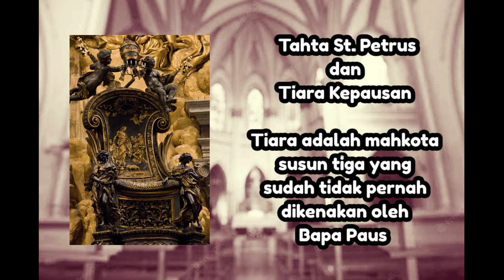Pemimpin Gereja Katolik selain Bapa Paus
Selain Paus Fransiskus ternyata terdapat 6 Batrik Gereja Katolik yang lain. Mereka merupakan pemimpin Gereja Katolik Timur yang independen atau sui iuris.

Daftar Isi :
00:00 Pembukaan
01:28 Fransiskus
02:15 Ibrahim Isaac Sidrak
02:47 Ignatius Joseph III Yonan
03:30 Bechara Boutros al-Rahi
04:14 Youssef Absi
04:57 Louis Raphael I Sako
05:43 Raphael Bedros XXI Minassian